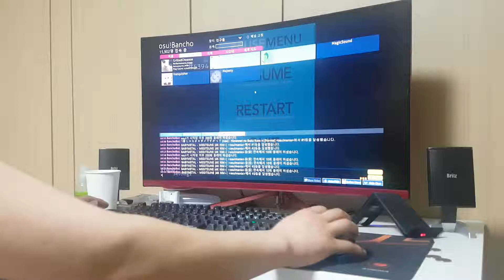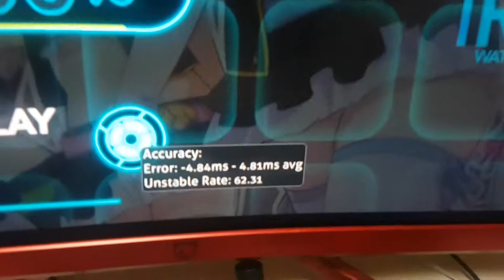No brand girls